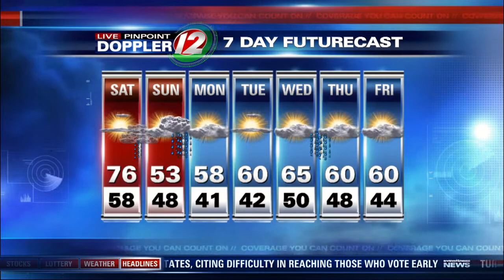12 Eyewitness News at 6AM